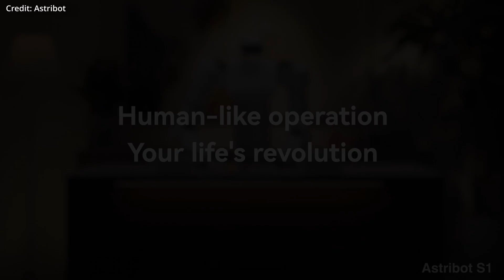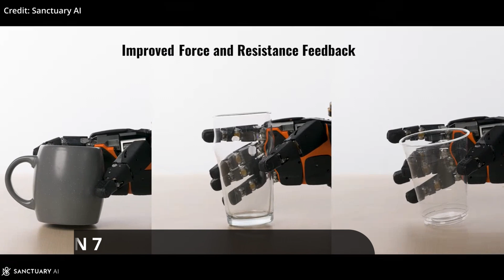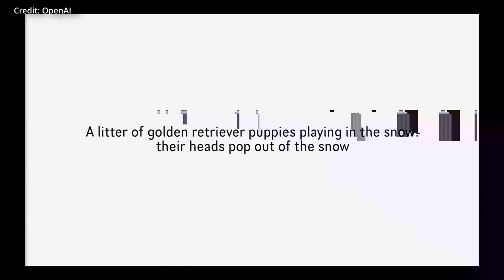Sanctuary’s New PHOENIX 7 AI Robot Demo Stuns Entire Industry With This Tech (ASTRIBOT S1, VIDU)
- The world's fastest and most precise humanoid robot is unveiled with the release of S1 from Astribot, plus the new 7th generation of the Phoenix robot is unveiled by Sanctuary AI.

AI news timestamps:
0:00 S1 Astribot AI robot
3:29 Phoenix 7th generation
5:56 VIDU text-to-video